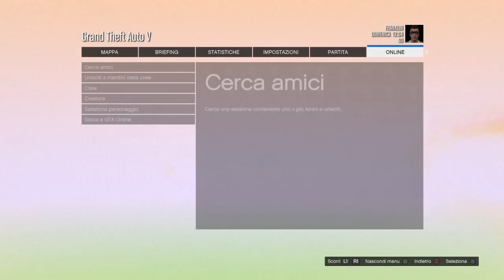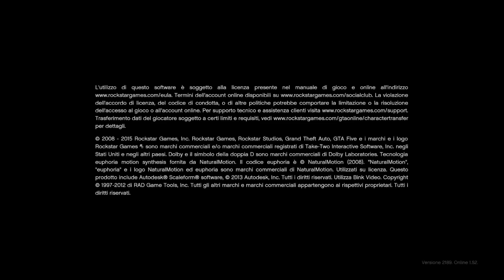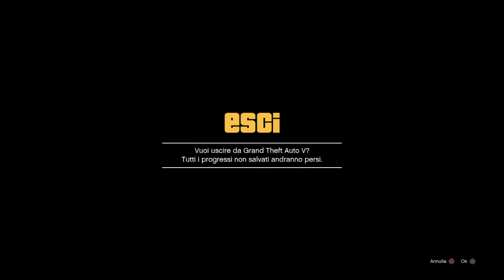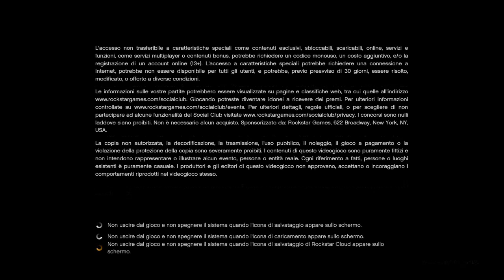GTA5 TRANSFER MERGE GLITCH OUTFIT SENZA PERDERE NULLA RICHIEDE SAVE WIZARD V1.53